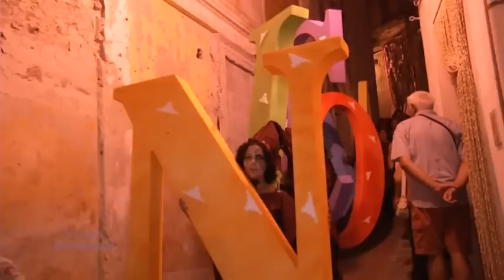VivereBelmonte2011 promo.mpg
Vivere Belmonte 2011